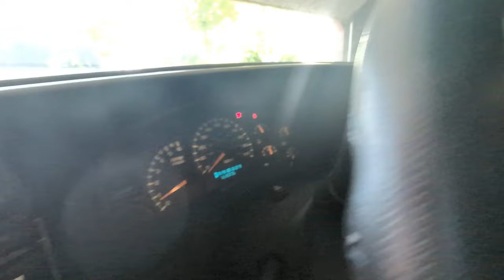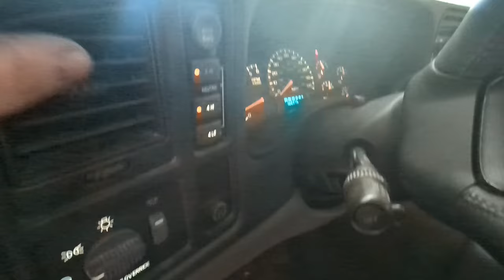So much Junk